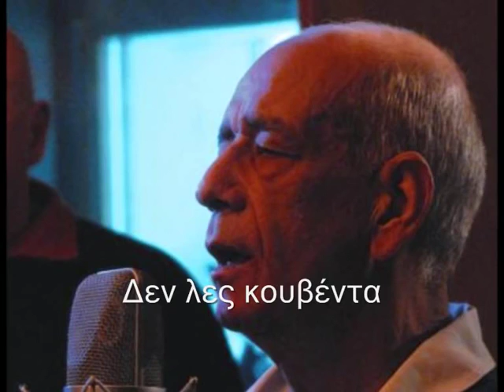MHTROPANOS DE LES KOYBENTA/ADIKHMENOS TOA/